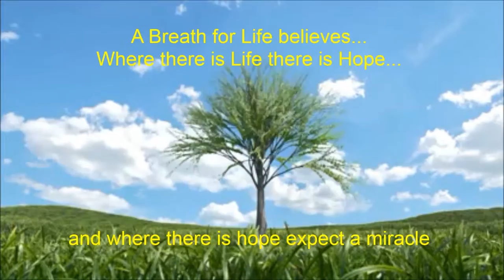Hyperbaric Oxygen Therapy - A Breath For Life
A Breath For Life are a  charity who provide Hyperbaric Oxygen Therapy (HBOT) at our centre in Morecambe LA3 3JJ.